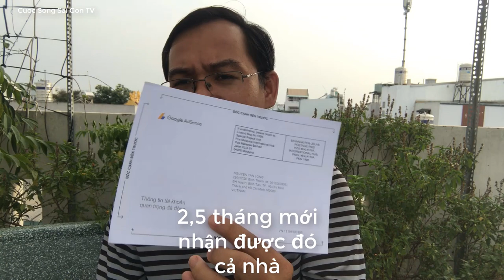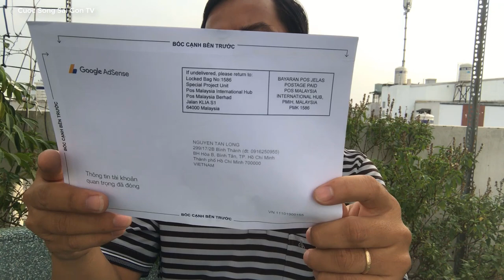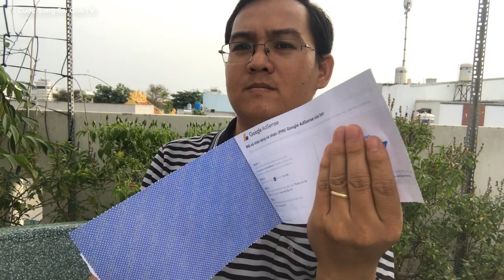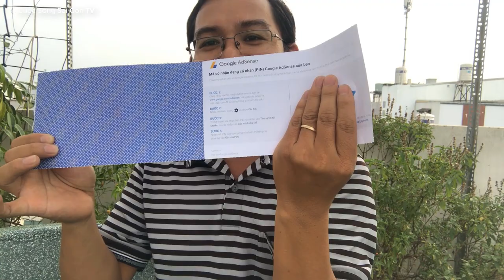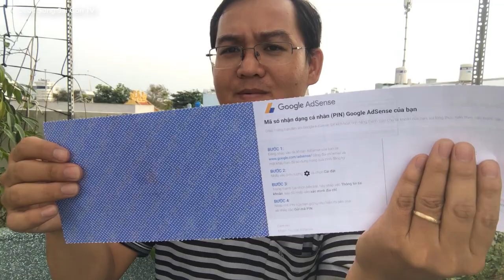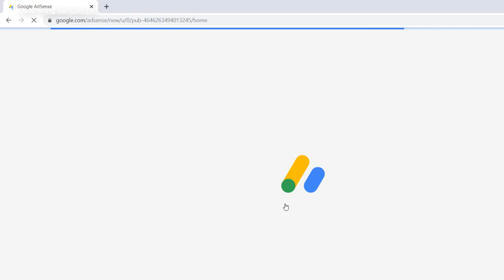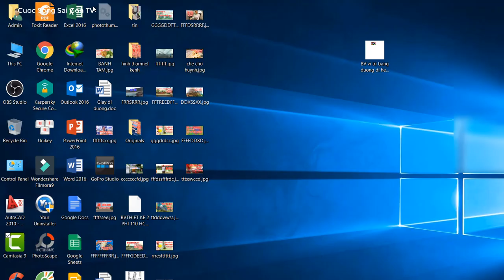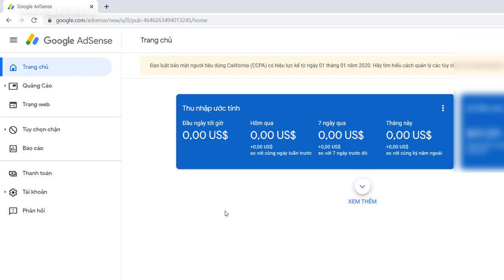Chia sẻ quá trình nhập mã pin từ Google AdSense để lãnh tiền Youtube năm 2019 sau 3 tháng chờ đợi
SôngCuoc Song Sai Gon TV - Kênh youtube chuyên về  Đời Sống -Ẩm thực và du lịch. Cuoc Song Sai Gon TV sẽ đưa bạn khám phá những địa điểm ăn uống, du lịch mới lạ, độc đáo tại Sài Gòn và một số tỉnh thành . Cùng theo dõi và ủng hộ Cuoc Song Sai Gon TV nhé !